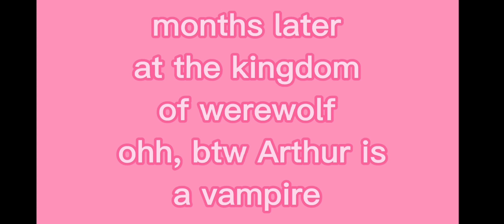《My Royal Soulmate》|| bl || original || poly